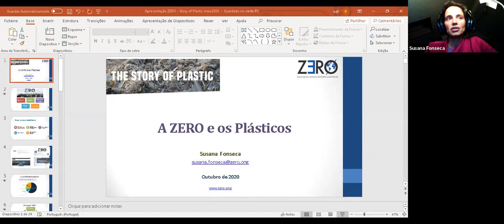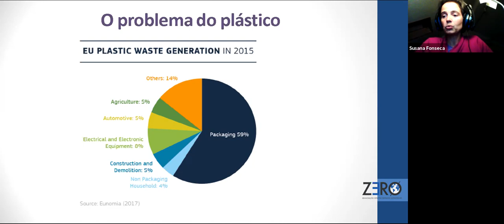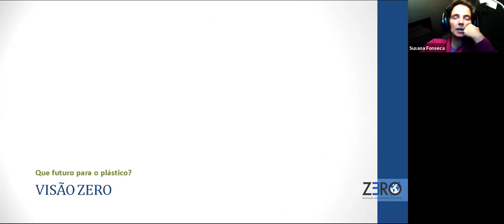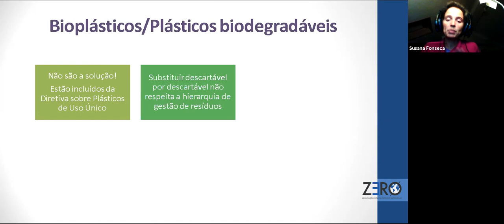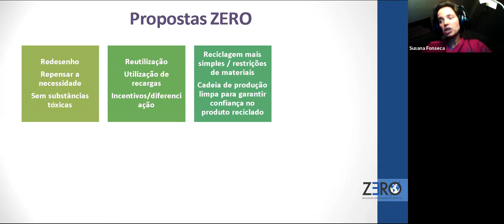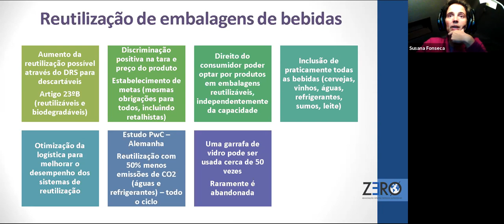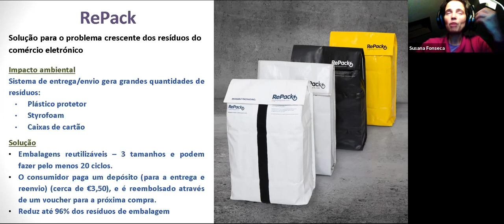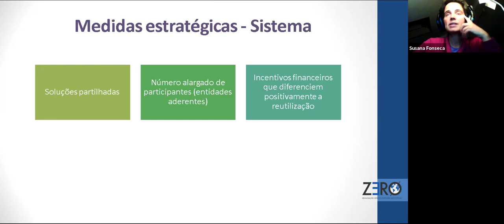The Story of Plastic - 14.10.20 - Festival Umundu Lx 2020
► DESCRIÇÃO
O documentário THE STORY OF PLASTIC ), recentemente lançado a nível mundial, centra-se no tema da crise de poluição por plásticos e nos impactos globais que está a ter na saúde do nosso planeta e na daqueles que o habitam.
Foi produzido pela equipa do THE STORY OF STUFF PROJECT, uma organização sem fins lucrativos, que se dedica a promover a mudança na forma como produzimos, usamos e deitamos fora os produtos, no sentido de tornar o sistema mais sustentável, saudável e justo.

► APRESENTADO POR
Susana Fonseca